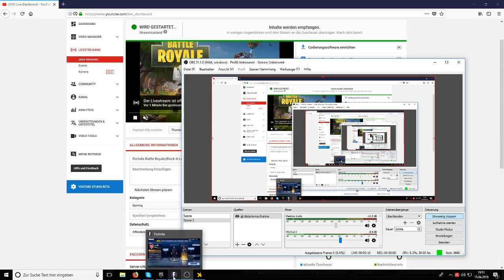Fortnite Battle Royale/Block N Load #2 [Deutsch]